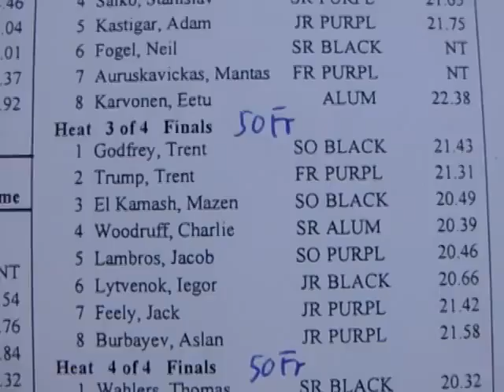GCU 2014Alumni meet men 50fr 3of4